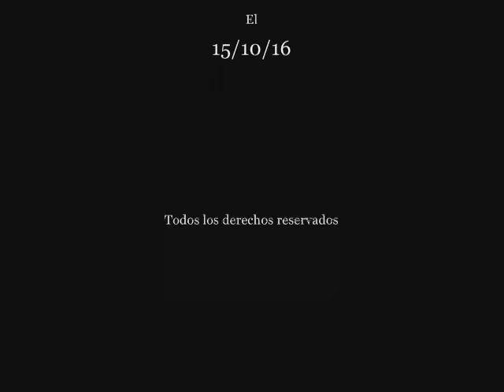GILLES DE RAIS, BARBA AZUL (Año 1404) Pasajes de la historia (La rosa de los vientos)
Capitulo completo de la serie "Pasajes de la historia", sección del programa "La rosa de los vientos" dedicado a Gilles de Rais (Año 1404), todo el merito es de su director y locutor J.A. Cebrian, d.e.p.